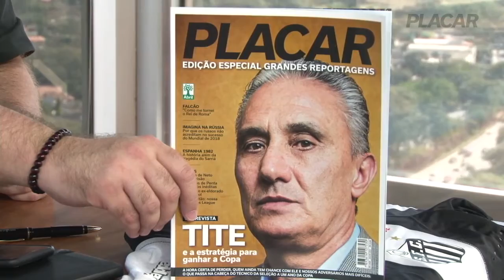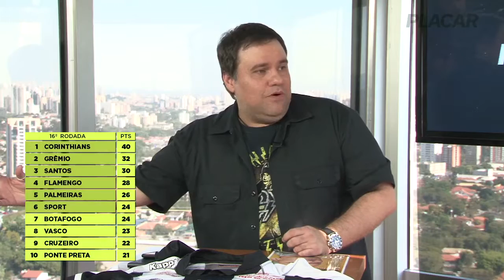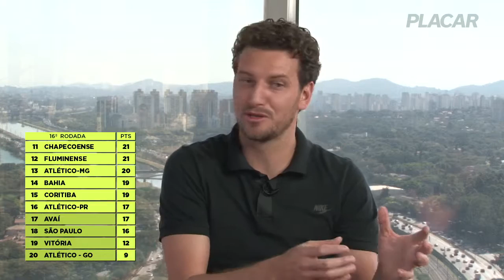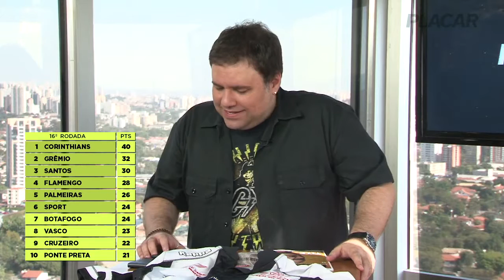Elano: o dia em que eu quis bater no Neymar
&#039;Placar ao Vivo&#039; recebe Elano, auxiliar-técnico do Santos e ex-jogador do Peixe, Flamengo, Grêmio, Galatasaray, Shakhtar, Manchester City e Seleção.